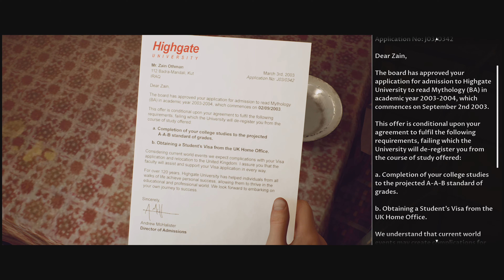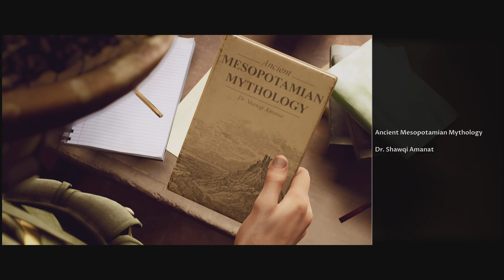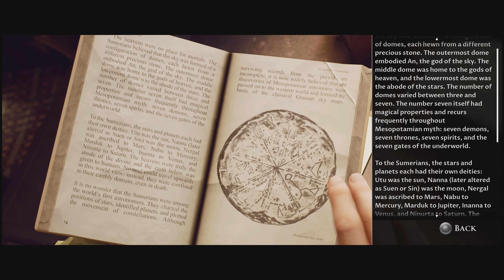Dark Pictures - House of Ashes - PlayStation 5 Gameplay (PS5 4K 60 FPS) - Walkthrough - Rachel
Similar to its predecessor, the game is an interactive drama. The player controls 5 characters who are trapped under an underground Mesopotamian temple during the 2003 Iraq War where they are stalked then hunted by monsters awoken by the chaos. The 5 characters include CIA officer Rachel King (Ashley Tisdale), her husband, US Air Force lieutenant colonel Eric King, US Marine Corps first lieutenant Jason Kolchek (Paul Zinno), US Marine Corps sergeant Nick Kay (Moe Jeudy-Lamour), and Iraqi Army lieutenant Salim Othman (Nick Tarabay). Throughout the game, players need to make different decisions which can have long-term consequences as they influence how characters perceive each other and the course of the narrative. All five characters can survive or die depending on the player's decision. As a result, the game has multiple endings.

House of Ashes introduces several gameplay changes. The game camera is no longer fixed and is replaced by a 360-degree player-controlled camera. Each player character is also equipped with a tactical flashlight on a specific firearm which can be used to illuminate dark areas and discover new paths. The game also introduces various difficulty levels for the quick time events. The game features 4 main modes. In addition to the main theatrical mode, players who pre-order the game also gained access to the Curator's cut, which allows players to experience the story from the perspective of another character. "Shared Story" and "Movie Night", the two multiplayer modes from the previous games, also return in House of Ashes.